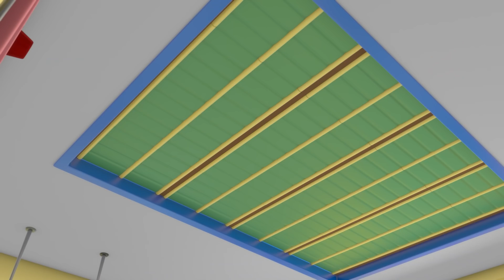Go Go Green! | Gecko's Garage | Trucks For Children | Cartoons For Kids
Kat discovers Green Mechanical hiding in Helena Helicopter. She’s upset and feels left out. Kat lends a helping hand to Green before they fly back to the garage. Gecko and the mechs need assistance so Green ends up coming to the rescue.

00:00 Go Go Green!
02:17 Mummy Truck Saves the Day
04:21 Rocket Powered Ice Cream Truck
06:28 Bobby's Broken Windscreen
08:26 Gecko is Frozen
10:24 Muddy Mountain Helicopter Rescue
12:31 Baby Truck Monster Truck Mix Up
14:37 Magnet Madness
16:33 Tractor Trouble
18:32 Weasel's Wheels
20:43 Sleepy Mechanicals
22:50 Balloon Tyres
24:59 Eric the Excavator's Service
26:54 Bobby the Bus Goes Electric
29:03 Mindful Mechanicals
31:11 Baby Truck's Wobbly Tooth
33:03 Gecko is Stuck in Glue